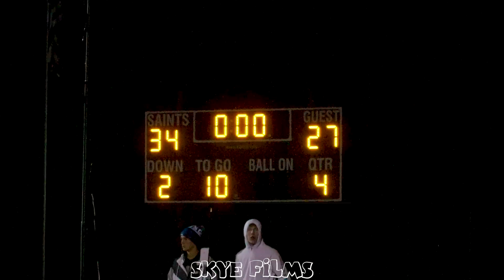Lutheran Saints vs The Covenant Christian Warriors ( SECTIONAL CHAMPIONS )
The Lutheran Saints fought a tough fight against the Covenant Christian Warriors. The Saints over all came from under to sweep the Warriors off their feet allowing the Saints to bring the Sectional trophy to its final home. Congratulations to the Lutheran Saints and find them this Friday at Parke Heritage @7pm . Until next time , keep fighting , the Skyes the Limit .

- Skye Films